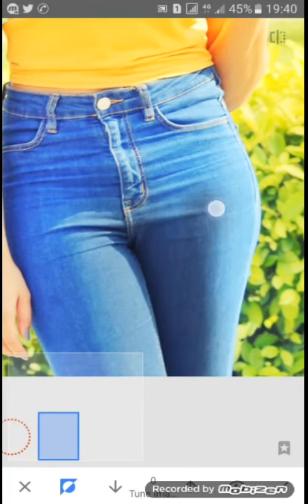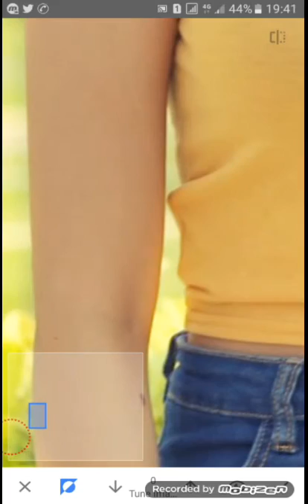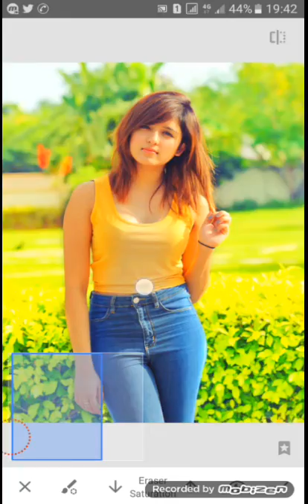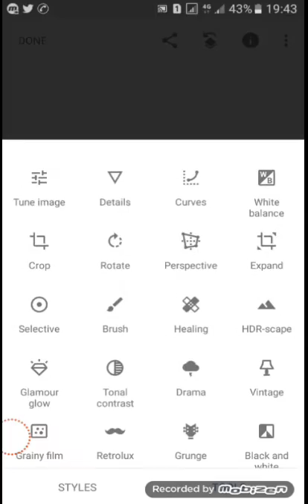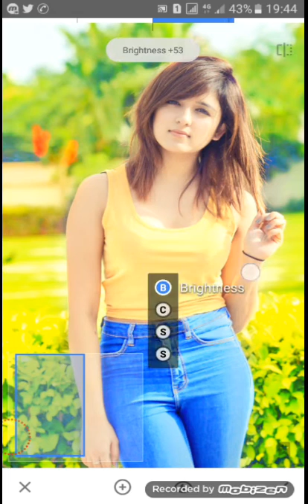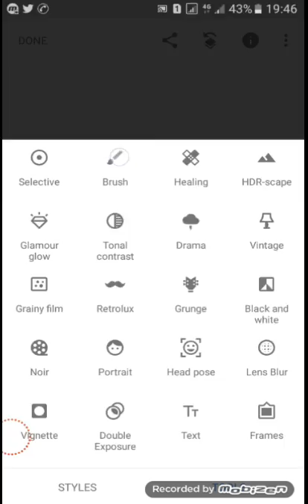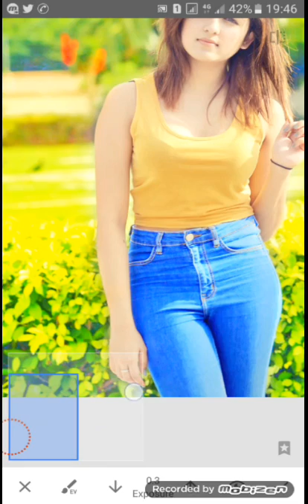Snapseed retouching photo editing 10k views SHIRLEY SETIA VIRAT TIWARI EDITING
snapsee apk...

pleas share&sucribe